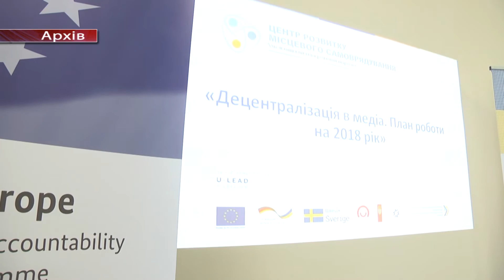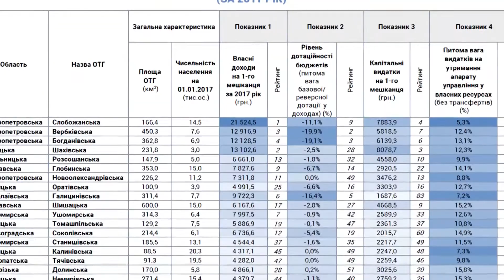Хмельницька ОТГ у п’ятірці найзаможніших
Хмельницька ОТГ потрапила у п’ятірку найзаможніших. Вже вкотре Розсошанська сільська об’єднана територіальна громада посіла одне з найвищих місць по Україні з фінансової спроможності. Тут дохід на одного жителя склав понад шість із половиною тисяч гривень на рік. Найменше ж з хмельницьких ОТГ поки що заробляють у Китайгороді – трохи більше, як тисячу сто гривень. У Хмельницькому проаналізували і доходи, і роздутість штатів, і витрати на чиновників.